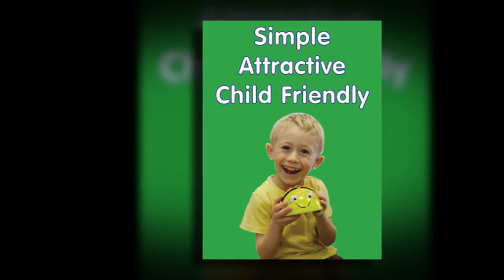Bee-Bot Presentation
A video overview of the multi-award winning programmable floor robot.  The Bee-Bot's simple and child friendly layout is a perfect starting point for teaching control, directional language and programming to young children in both Foundation Stage and Primary ages.

New for 2012 - the Bee-Bot Rechargeable Bundle with docking station.  Say goodbye to batteries!